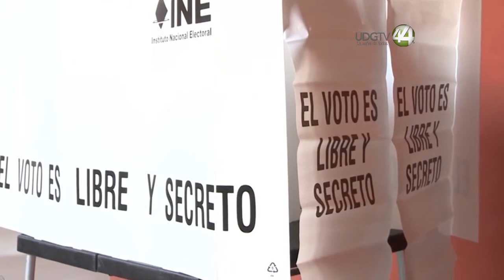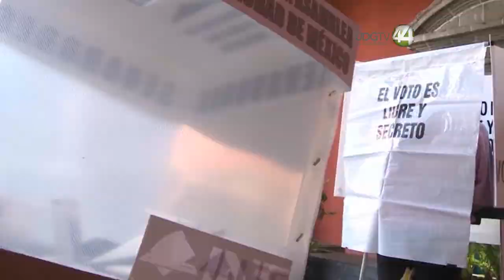Instalan Consejo Municipal Electoral del IEPC en Puerto Vallarta